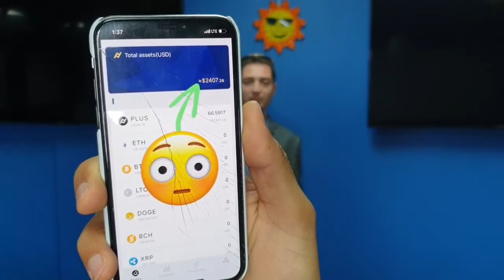How To Get Paid Daily For HODLING Your Crypto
Learn how this crypto wallet that is already being used by over 1.5 million people worldwide can get you paid daily about ~10% a month for HODLING your crypto in this wallet.

Step by step instructions to download the wallet and set it up